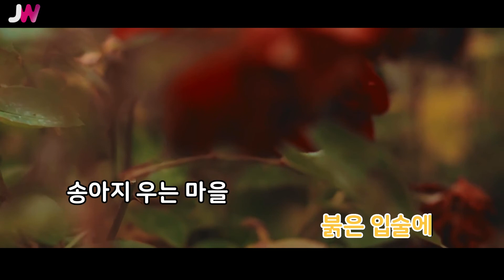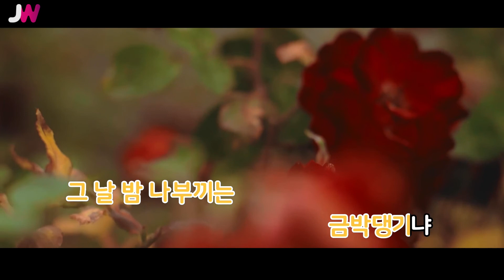[JW노래방] 금박댕기 (DISCO VER.) / 백난아 / JW Karaoke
번호 - 34279
제목 - 금박댕기 (DISCO VER.)
가수 - 백난아